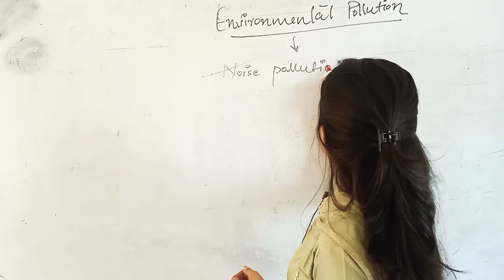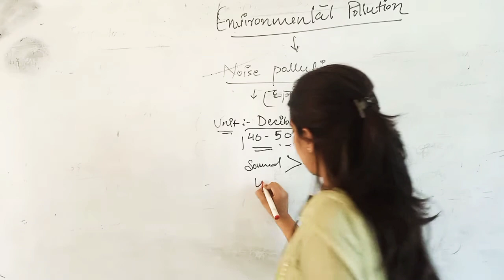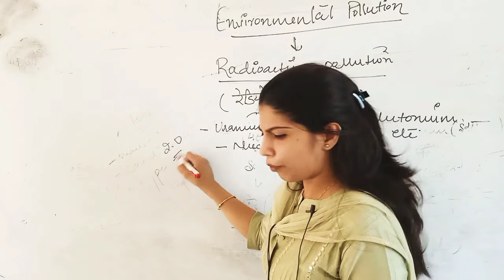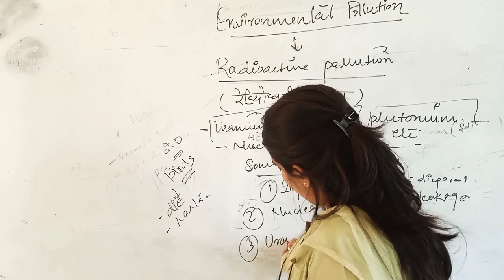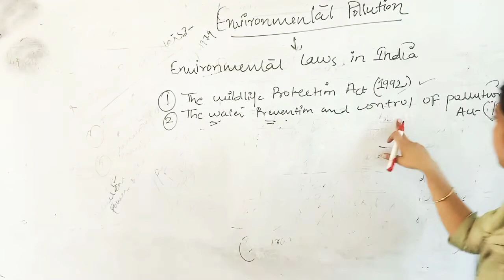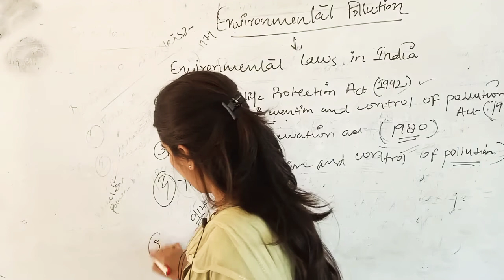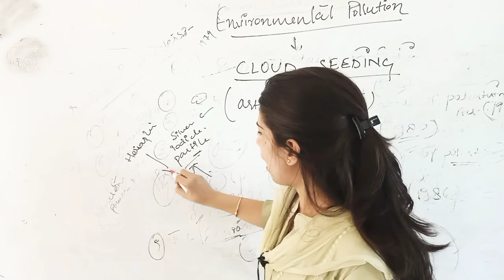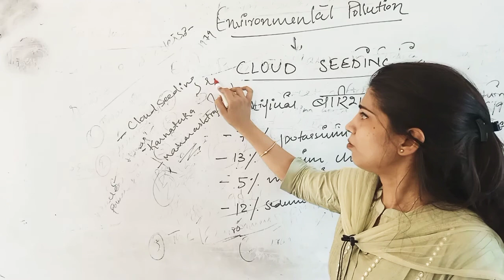2nd Lecture | Zoology | B.Sc. 3rd Year | Rajasthan university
classes useful for
 👉👉B.Sc./B.A student

👉Bsc syllabus according relative University
Best BSc classes
👉BA syllabus according relative University.
👉 University of Rajasthan Jaipur
👉GOVIND GURU TRIBAL UNIVERSITY BANSWARA
 👉Haridev Joshi University of Journalism and Mass Communication
👉Jai Narayan Vyas University, Jodhpur
👉Maharaja Ganga Singh University
👉Maharaja Surajmal Brij University
👉Maharshi Dayanand Saraswati University Ajmer
👉Mohanlal Sukhadia University
👉Raj Rishi Bhartrihari Matsya University Alwar 👉University of Kota
👉Vardhman Mahaveer Open University
 Our Quality 🤗
👉Best result of college
👉University top result
👉Best College for BSc
👉Best college for BA
👉Best college for M.Sc.
👉Best college for M.A.
👉Jaipur best college for BSc
👉Jaipur best college for M.sc
👉Jaipur best college for B.A
👉Jaipur best college for M.A